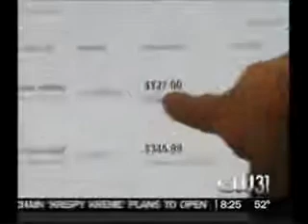3 Secretes on How To Win Penny Auctions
Learn 3 basic Secretes on How To Win Penny Auctions To Find out more go to : mybestoffersever.com - BidHere™ is a leading penny auction website where you can snap a bargain for unbelievably low prices. BBB Accredited.